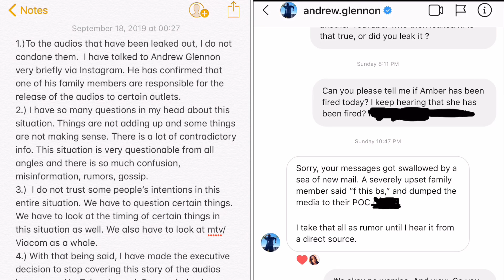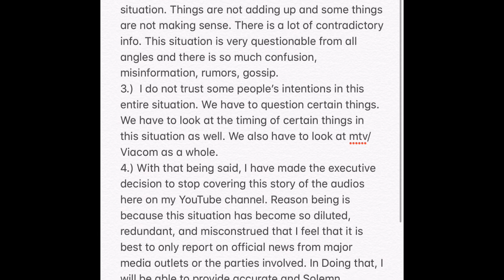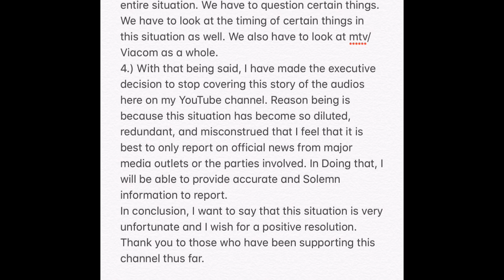My Final Thoughts On The Amber Portwood & Andrew Glennon LEAKED Audios